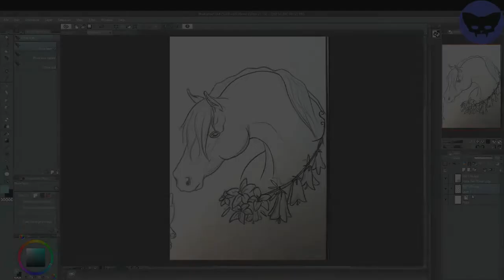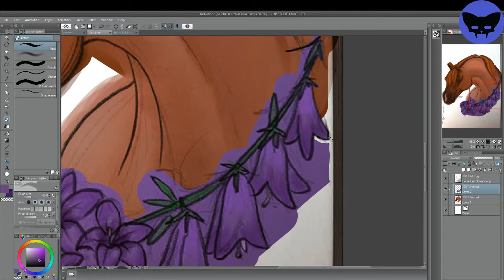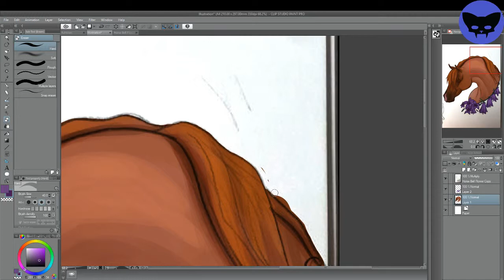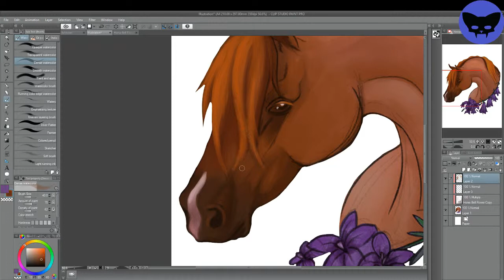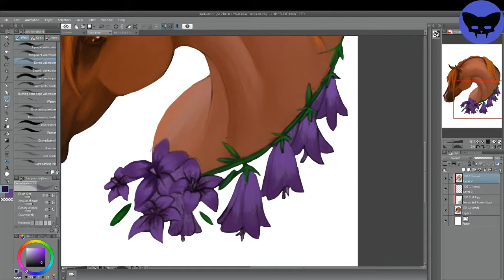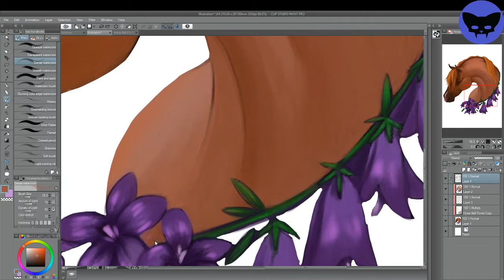Bell Flower Horse Time Lapse 1 Hour Speedpaint Sketch Clip Studio Paint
Set a goal for 1 hour to paint up a sketch I had done. Will be returning to this to polish it up but here are the results of an hour in Clip Studio Paint.